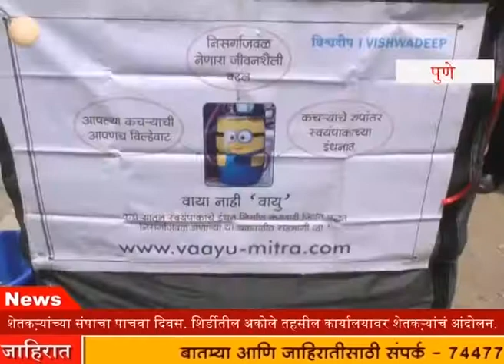BMCC महाविद्यालयास ७५ वर्ष पूर्ण त्यानिमित्ताने संपूर्ण परिसर हा पर्यावरणपूरक करण्याचा संकल्प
BMCC महाविद्यालयास ७५ वर्ष पूर्ण त्यानिमित्ताने महाविद्यालयाचा संपूर्ण परिसर हा पर्यावरणपूरक करण्याचा संकल्प